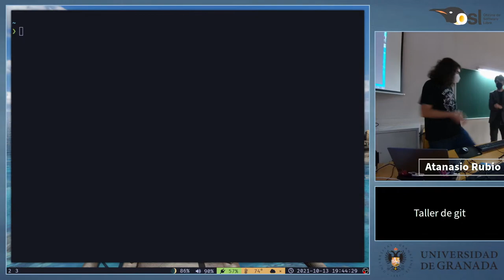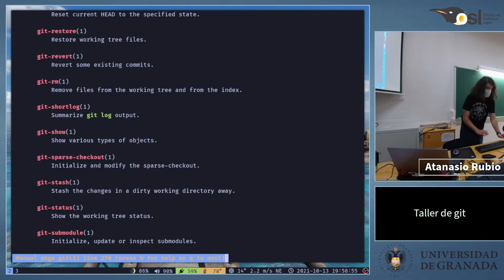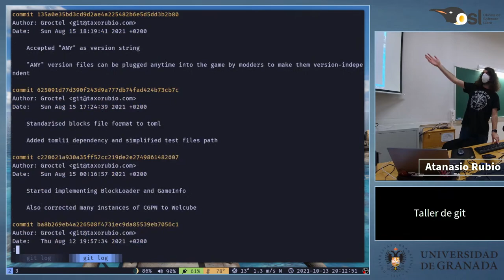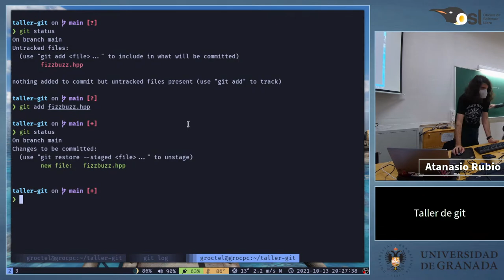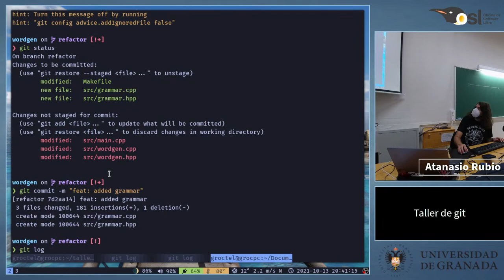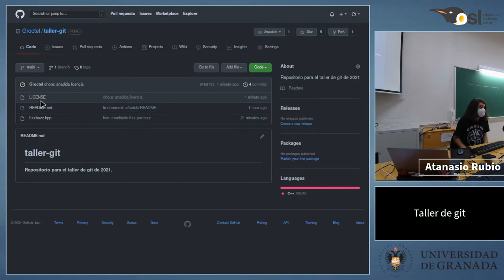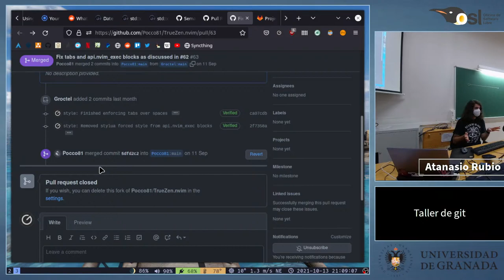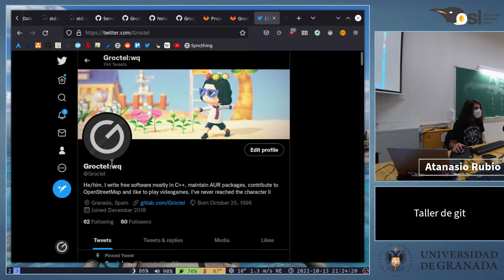Taller de git 2021